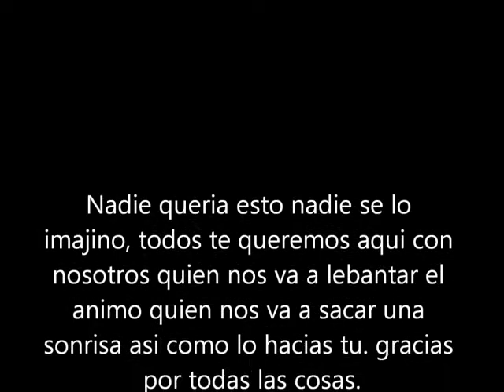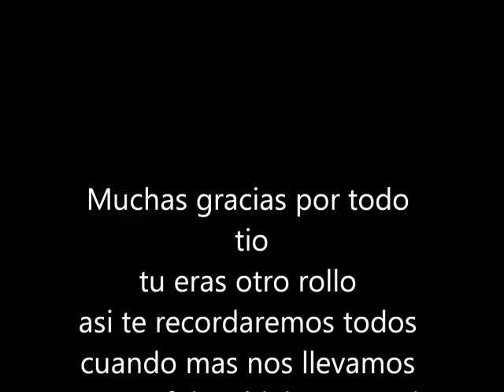Descansa En Paz Felipe De Jesus Ayala Astorga